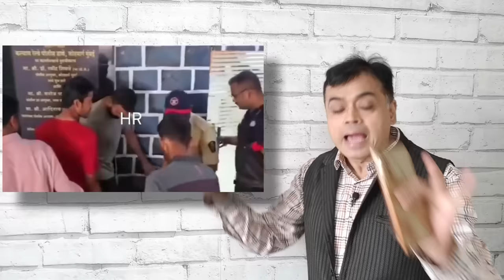Rahul का बुज़ुर्ग मुसलमान पर हमले के मामले में बड़ा बयान! नफ़रत को हथियार बनाना चाहती BJP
NewsChakra के इस एपिसोड में वरिष्ठ पत्रकार Abhisar Sharma चर्चा कर रहे हैं महाराष्ट्र में ट्रेन में एक बुज़ुर्ग मुसलमान को भीड़ द्वारा पीटे जाने के मामले पर। यह मामला hate crime का है, अभिसार का कहना है कि बीजेपी और उसकी विचारधारा से सहमत लोग यदि अपराध करते हैं तो आसानी से बच जाते हैं, कानून और प्रशासन उन पर उस तरह की कार्रवाई नहीं करता जैसे दूसरे लोगों पर करते हैं।